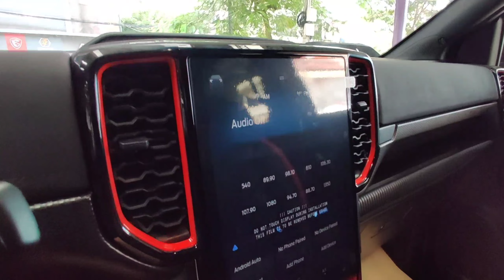2023 Ford Ranger Raptor Price $79,900